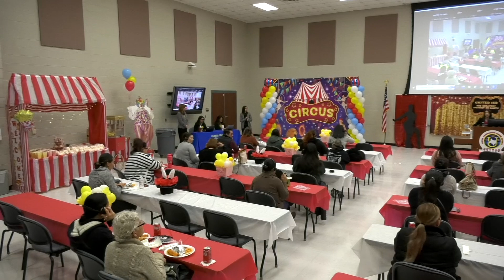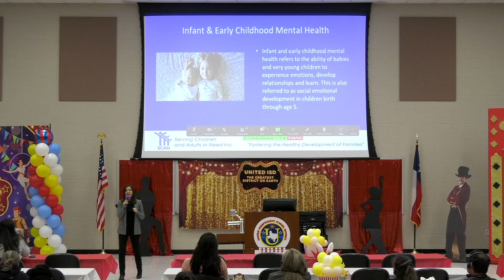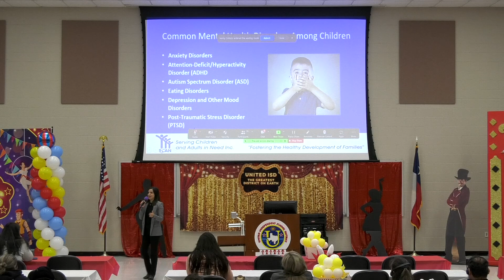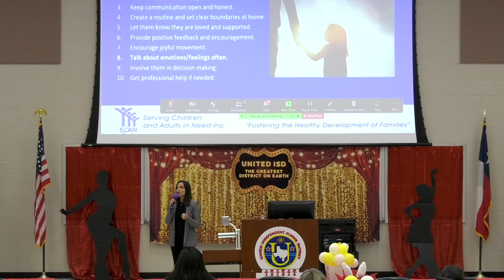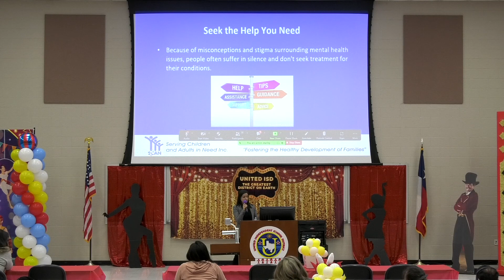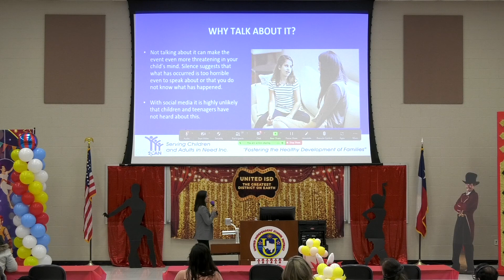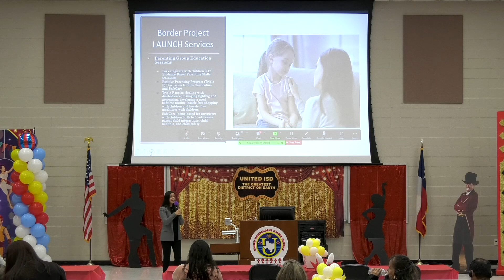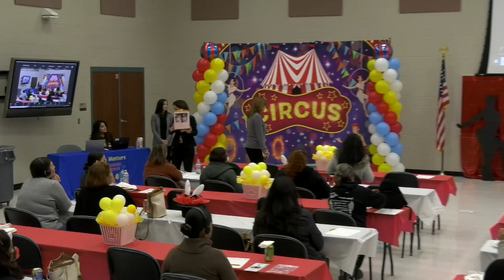United Council Of Parents U.C.O.P. - "UNITED" for Mental Health - December 1, 2022